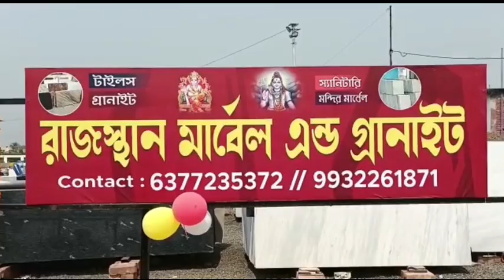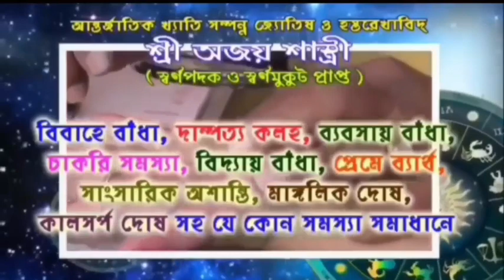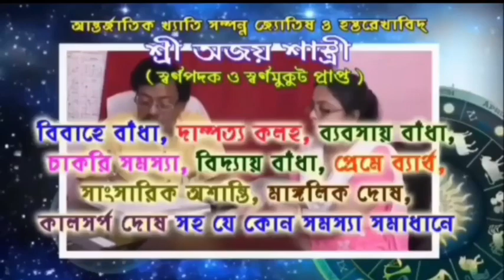বলরামপুর বাসস্ট্যান্ডে তৃণমূল কংগ্রেসের উদ্যোগে দিদির সুরক্ষা কবচ কর্মসূচি